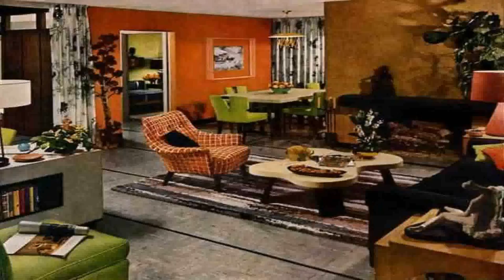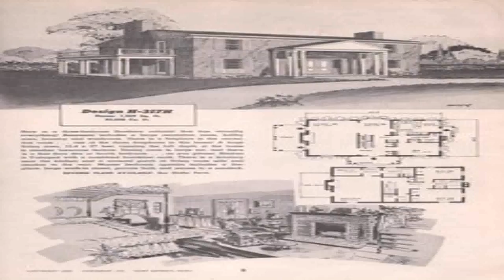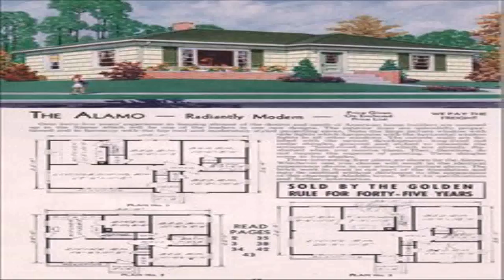1950 House Styles Uk (see description) (see description)